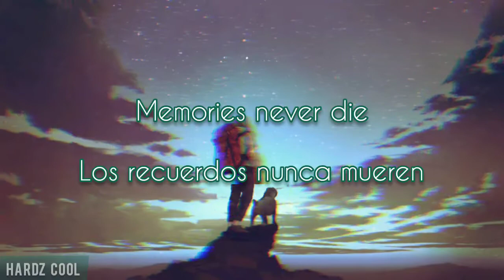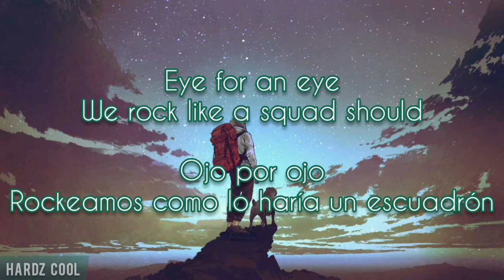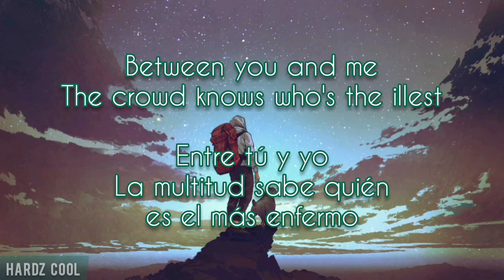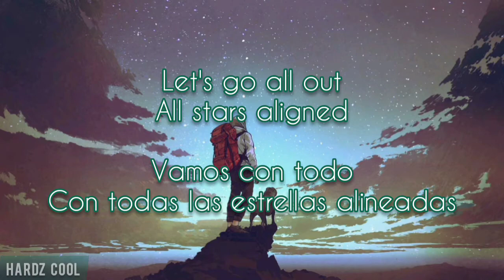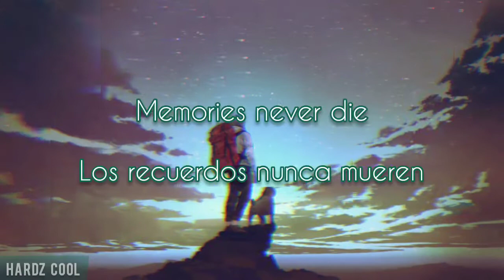D-Attack & MC Diesel - Memories Never Die (Sub Esp//Eng)